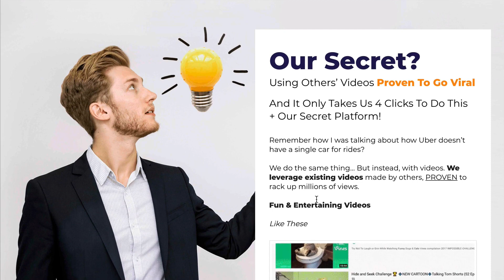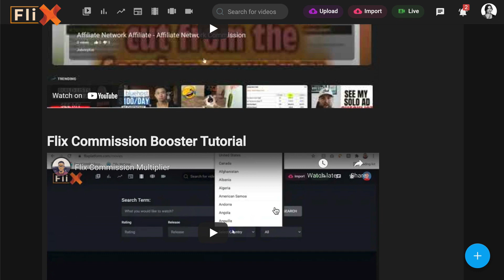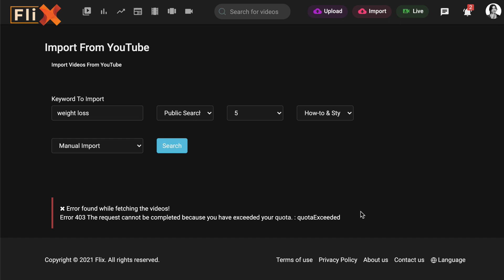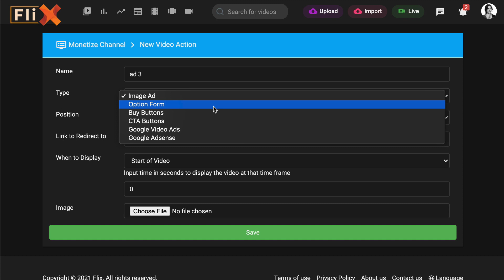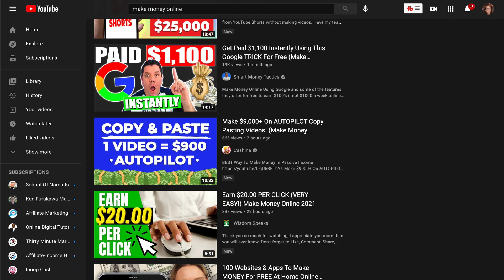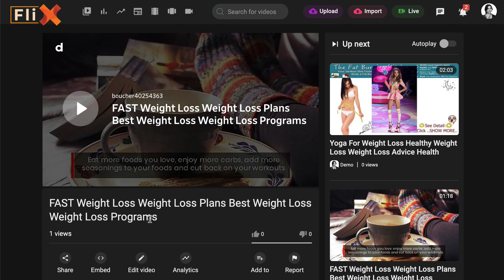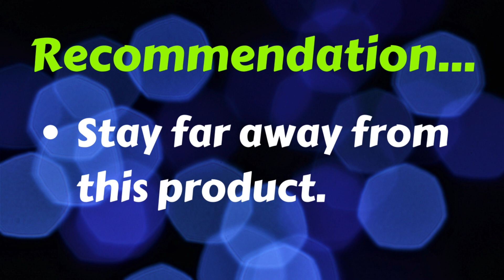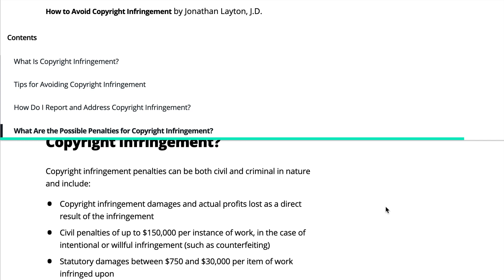Flix Review - 0/10 🚫 Dishonest Strategy & Won't Work Anyway🚫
My Flix Review will show you the honest truth that the vendor won't tell you. Why not build a real business, and make REAL money online with some FREE training

Grab your FREE BONUS just for watching this video and save yourself over $912 by just using it today!

Flix shows you a horrible strategy that won't work, and worse yet, could get you into legal trouble.

Let me show you inside to see what I mean, and then follow up with the truth that the vendor isn't telling you.

If you're a beginner, and serious about building an online business, then please check out my free training to get you started: ➡️

0:00 Welcome
1:40 Sales page
3:29 Inside the product
13:05 Upsells
14:28 Pros
14:40 Cons
15:13 Recommendation
17:23 Alternative